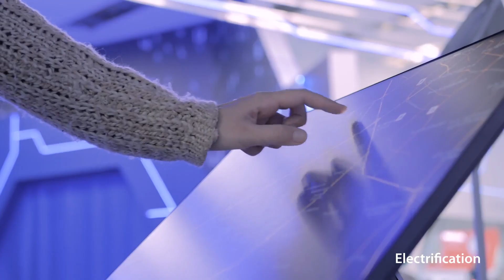Danfoss Megatrends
Tomorrow is transforming. Population growth and new technologies, are driving global megatrends that bring new challenges and opportunities.

Megatrends:

1) Digitalization
2) Electrification
3) Urbanization
4) Climate Change
5) Food Supply